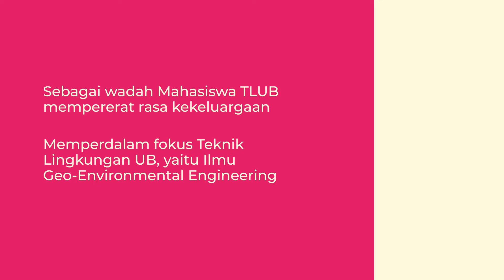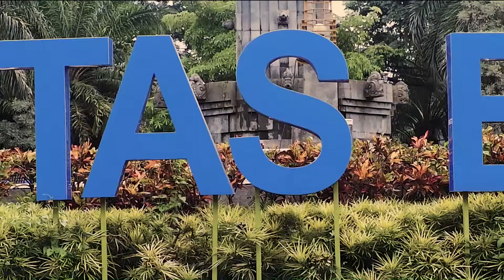Profil KMTL FTP UB Kabinet Selaras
Halo kalian pejuang lingkungan! Pastinya kalian ingin tahu kan Kabinet Selaras di KMTL FTP UB tahun ini? yuk llangsung saksikan Profil KTML FTP UB Kabinet Selaras! Mari kita kenalan juga sama pengurus KMTL FTP UB Kabinet Selaras! Pengen tahu lebih lanjut? yuk simak videonya!

Created by Production House
Departemen KOMINFO KMTL FTP UB
Kabinet Selaras

Song on video :
Arctic Monkeys - Why'd you only call me when you're high?
Diskotia ft. Dian Sastrowardoyo - Serenata Jiwa Lara

Ikuti lini masa kami di,